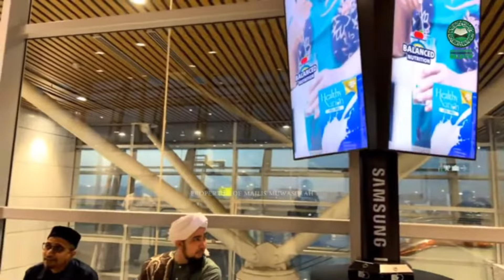🔴KEDATANGAN RIHLAH DAKWAH AL HABIB UMAR BIN HAFIDZ - MALAYSIA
🔴KEDATANGAN RIHLAH DAKWAH ALHABIB UMAR BIN HAFIDZ - MALAYSIA